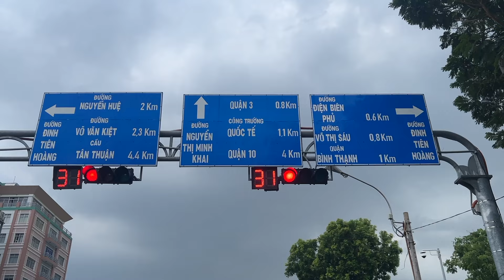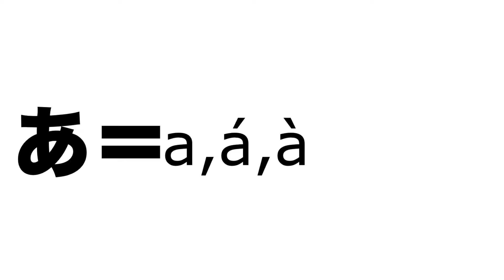【MV】みんな来い来いベトナム/ダブルウィッシュ Mọi người hãy đến Việt Nam/Double Wish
作曲・吉田知司　中川新介　作詞・中川新介

【中川新介が着てる「あ」Tシャツ購入はこちらから】

【歌詞】
フーティウ　ブンチャー　バインカンゲー　ブンリュー　ブンボー　ブンティットヌン
聞き慣れない　食べて欲しい　美味い麺がたくさんある
バインコット　バインチャン　バインウー　ボッチーン　ファーラウ　ケムソイユア     まだまだ知られてない食べ物それが　ベトナムにある
そうだったビールもある　夏には抜群 333
素敵なビーチで飲むんだよ
酒に合うベストのツマミ海鮮
これが最高の食べ方だぜ　カキチーズ焼き　ココナッツ蒸しの海老も　いいね
レモン塩つけて　ベトナム食べ物いかがでした
ベトナム食べ物美味いんです。　みんな来いこいベトナム

ダナン 、ニャチャンにフーコック、クイニョン、ムイネー、ホイアン、コンダオ
聞き慣れない　行って欲しい　ビーチがたくさんある
サパの山にダラットの花、ソンドン洞窟世界一
まだまだ知られてない秘境それが　ベトナムにある
そうだった遺産もある　摩訶不思議な　ハロン湾
個別のボートで漕ぐんだよ
フエやミーソン、フォンニャケバン、ホイアンにある日本橋　文化の交流地点　二国の恋愛ここに眠る
ランタンと共に　ベトナム観光いかがでした
ベトナムみるとこたくさんです　みんないつ来るベトナム　そんなに良いところなんですか？悪いところはありませんか？　偽善者気取って生きてませんか？　なら言おう！

ああああああああああああああああああ
聞き慣れない　ベトナム語の「あ」の発音　18個
いいいいいうううううえええええおおおおお
母音を数えれば　驚愕の　72個
そうだった子音もある　　　頭子音に末子音
トータルの音が多すぎる
日本人に聞き取れない言語　北部と南部もだいぶ違う　do do anh anh thích thic どちらも構わず話すの　いいね
ネイティブ余裕　ベトナムの言葉いかがでした？
ベトナム語は難しんです　みんな学ぼうベトナム

Shinsuke Nakagawa(Shinsuke)
Kazuhiro Ide(Kazu)